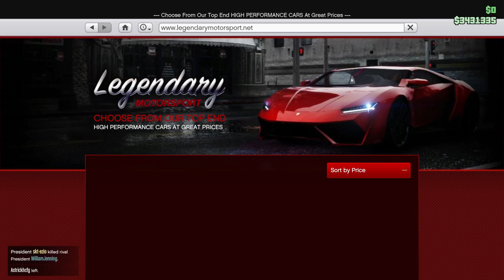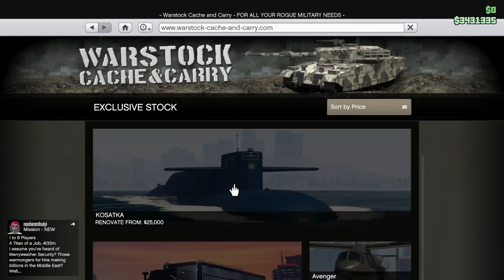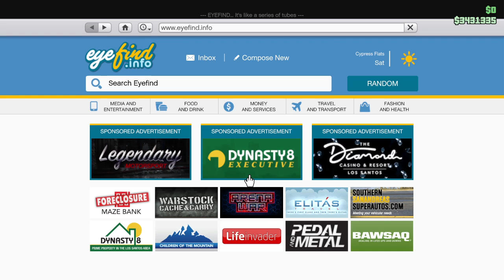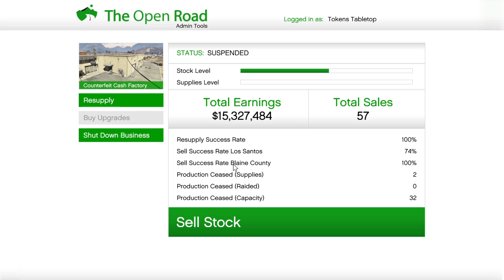GTA Online Weekly Update 14 - 21 Apr. อัพเดทประจำสัปดาห์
- Biker & Bunker Supplies $$$
- Vehicle & Special Cargo Warehouses $$
- Torero
- Nightshark
- ETR1
- Sultan RS Classic
- Weaponized Tampa
- Technical Aqua
- Rocket Voltic